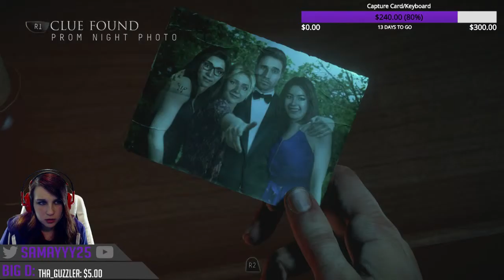Until Dawn | Chapter 2